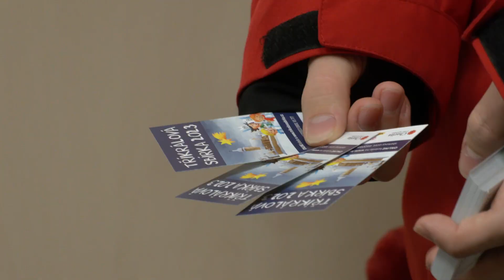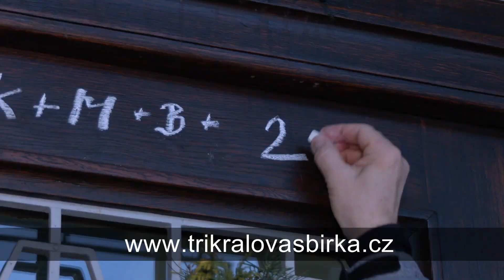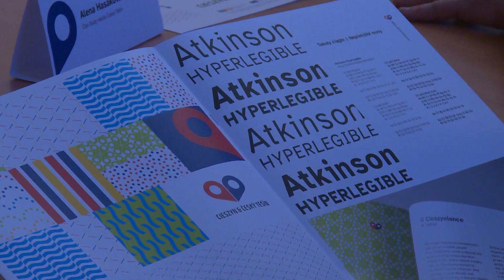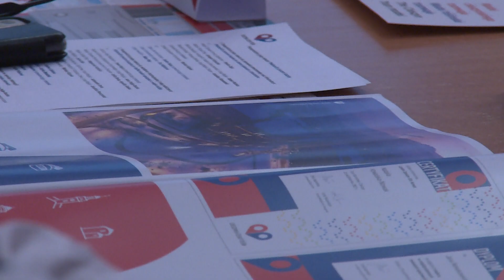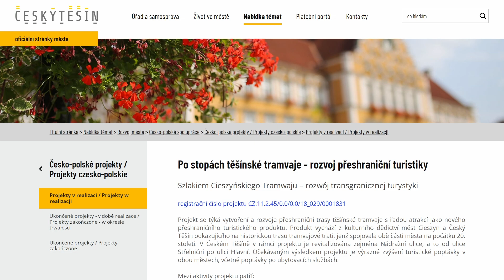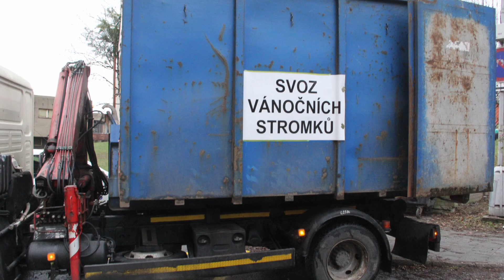IFKTV - Těšínské minuty - 10.1.2023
Tříkrálová sbírka v Českém Těšíně / Společné zasedání zastupitelů Českého Těšína a Cieszyna /  44. ročník Těšínského poháru Memoriálu Standy Krauze / Sportovní události roku 2022 / Začal svoz vánočních stromků